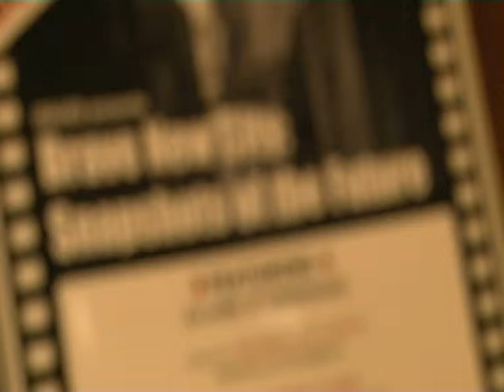BNC Speakers_GM.wmv